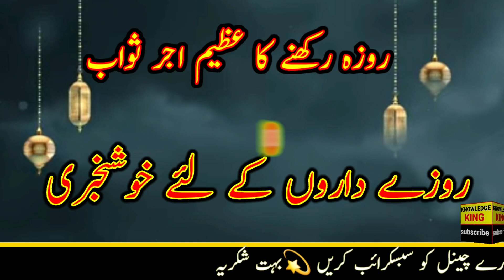roza rakhne ka sawab |roza ka kitna | روزہ داروں کے لیے خوشخبری | knowledge king